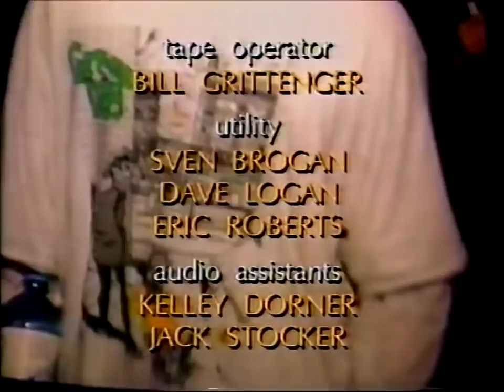Green Day: Jaded in Chicago [HD 60FPS] Aragon, Chicago, IL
(reuploaded for the sake of preservation. video and description stolen

Green Day live at the Aragon Ballroom, Chicago, IL 11/18/1994
Also known as "Jaded in Chicago" or the bootleg "Spitting".

0:00 Going to Pasalacqua
4:30 Chump
7:20 Longview
10:52 Burnout
13:10 Coming Clean
14:50 When I Come Around
17:48 Welcome to Paradise
21:27 2000 Light Years Away
24:35 Basket Case
27:40 All By Myself
28:50 Dominated Love Slave
30:55 F.O.D
33:17 Paper Lanterns
37:05 Christie Road
40:38 She

Properly deinterlaced to progressive 60fps video.

Uploader: Green Day Source (2)